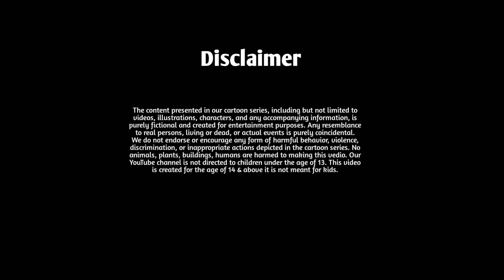गरीब पानीपुरी वाला | Garib Pani Puri Wala | Hindi Kahani | Moral Stories | Bedtime Stories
गरीब पानीपुरी वाला | Hindi Kahani | Moral Stories | Bedtime Stories | Kahani
Garib Pani Puri Wala | Hindi Kahani | Moral Stories | Bedtime Stories | Kahani

About Channel Owner
CartoonyTooons is a movie creator channel which creates short stories for kids based on old and new stories. It help your kids and young ones to build themselves more innovative & strong personality.

CartoonyTooons एक फिल्म निर्माता है जो पुरानी कहानियों और नई कहानियों के आधार पर बच्चों और बड़ो के लिए फिल्में बनाता है। यह आपके बच्चों और युवाओं को खुद को अधिक नवीन और मजबूत व्यक्तित्व बनाने में मदद करता है।

Ask or tell us before giving and providing any copy right strike on this channel.
यह चैनल किसी भी स्थिति में आपको भावनात्मक और मानसिक रूप से आहत नहीं करना चाहता है|